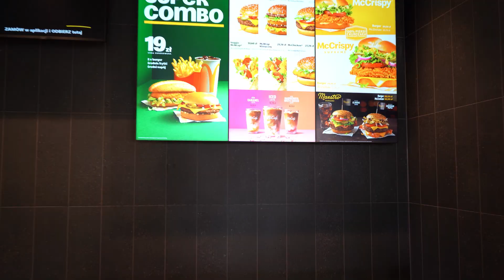MC DONALD`s otwarcie w Myśliborzu